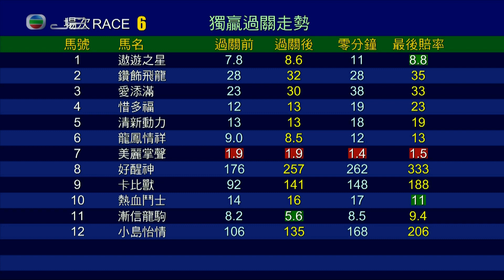2018/19 (653) - Beauty Applause (美麗掌聲) - 莫雷拉賽日中三元 (初出試準臨場熱透順利贏馬)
Jockey : J Moreira (莫雷拉)
Trainer : John Size (蔡約翰)
Owner : Junbon Chan Chun Bong (陳振邦)

2019/05/11 - Hong Kong - Sha Tin (653)